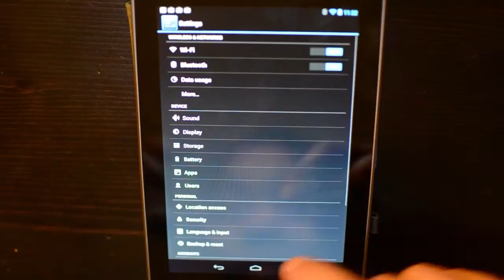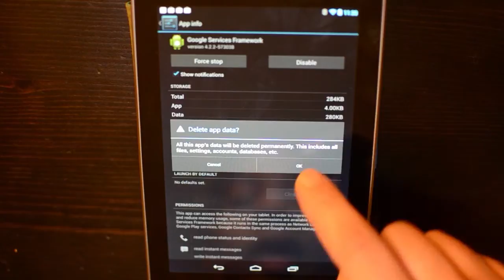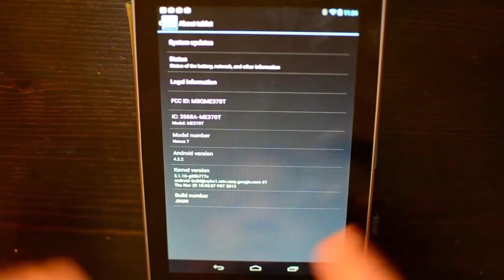How to force an OTA (over the air) update on your Android Phone or Tablet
Welcome to the first of many Jeff Talk Tech Quick tips. This tutorial will give you a basic walk through of how to force an OTA update on your android device. This makes updating your tablet or phone a lot easier and save you the hassel of using ADB.

LINKS UTILIZED IN THIS EPISODE

Purchase the Nexus 7

android ota force update google nexus 7 jeff talks tech gadgets
jellybean 4.2.2 update android tablet phone google nexus7 jtt
quicktips tips tutorial updates tricks adb time saver nexus4 nexus